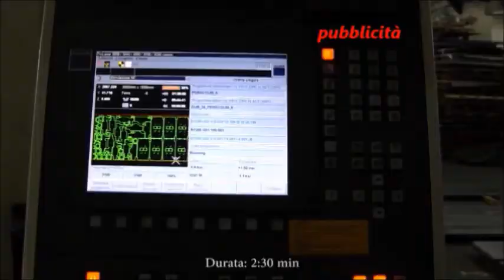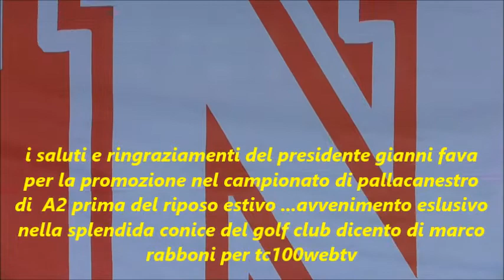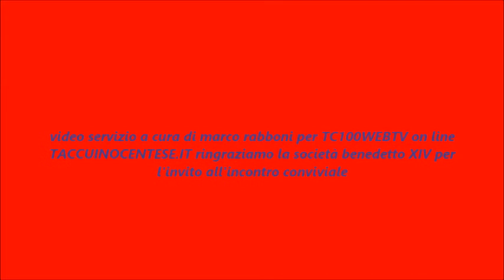CENTO (FE) BALTUR BASKET CENA DEI SALUTI DI FINE CAMPIONATO DAL SAPORE SPECIALE !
GIUGNO PER LO SPORT E TEMPO DI BILANCI E SALUTI ANCHE PER BALTUR BASKET E' COSI MA PER I GUERCINIANI SONO SALUTI SPECIALI. VIDEO SERVIZIO A CURA DI MARCO RABBONI PER TC100WEBTV ON LINE TACCUINOCENTESE.IT

CENTO 17/06/18 - (DI MARCO RABBONI PER TC100WEBTV) Tutti presenti all'altra sera al Golf Cluc di Cento per i saluti e l'arrivederci al prossimo campionato per Baltur Besket , oramai come vuole tradizione introdotta dal Presidente Gianni Fava subito dopo la sua elezione. Ma, questa volta sono saluti speciali attesi da anni. qui si parla di promozione nel campionato cadetto della pallacanestro italiana A2: un sogno che gli appassionati di basket inseguono da svariati anni e oggi si può festeggiare. Pertanto, mercoledì scorso: la squadra, gli addetti ai lavori e i collaboratori più stretti sono stati invitati dal Presidente Gianni Fava per un momenti conviviale e di saluto. Suggestivo il discorso del Presidente che in alcuni momenti con la voce che si rompeva dalla commozione ripercorreva una stagione piena di emozioni e di soddisfazioni : determinazione che ha sempre vinto anche nei momenti di massima difficoltà. A queste parole ha fatto eco il Coach Giovanni Benedetto anche per lui tanta gioia per essere stato l'artefice per la realizzazione del sogno della promozione in A2...sentiamolo in esclusiva al nostro microfono..Momento veramente toccante quando il Presidente Fava chiama il Capitano Michele Benfatto con la voce roca dai postumi delle fatiche vocali della Final Four di Montecatini ma, anche per l'affetto che nel cuore ha per ogni uno di loro consapevolmente sapendo che le esigenze del nuovo e inedito campionato porterà inevitabilmente a qualche saluto: sentiamo Benfatto. Oltre, agli addetti ai lavori, la squadra il Presidente Fava ha ricordato i tifosi con in testa gli old lions: sempre presenti anche nelle trasferte più impegnative come quella di Palermo sentiamo la rappresentanza presente Balboni, Maretti, Guizzardi ma anche le monelle bianco/rosse con Alice Bonaiuti (sentiamo). Il Presidente Fava in conclusione ricorda come sia importante l'impegno dell'amministrazione comunale in questo nuovo corso della pallacanestro centese con la costruzione di un nuovo impianto da 2000 posti a norma con il regolamento del campionato di Legadue e l'apporto determinante degli sposnsor... ricordando il rinnovato impegno dell'azienda baltur condotta dal nipote Riccardo che proprio lo stesso giorno della l'incontro ha rinnovato la sponsorizzazione con un contratto triennale e un aumento cospicuo dell'importo messo a disposizione: sentiamo il Dott Gianni Fava in esclusiva al microfono di Marco Rabboni per tc100webtv-. noi amici vi salutiamo qui ciao ciao !